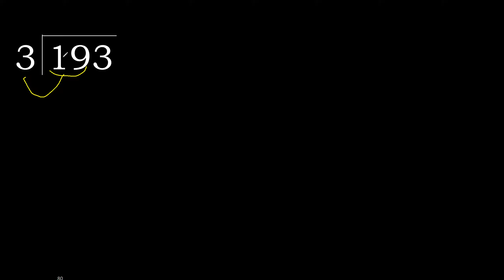Divide 193 by 3 , decimal result . Division with 1 Digit Divisors . How to do